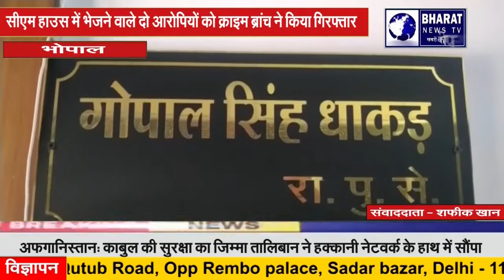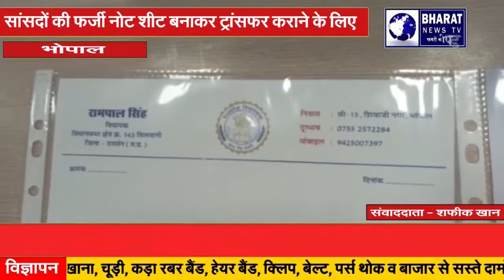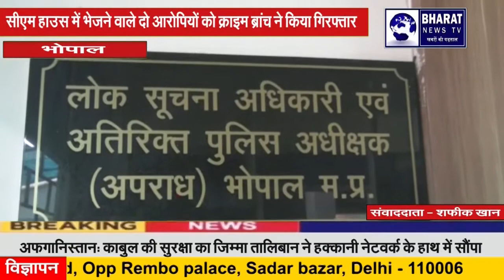भोपाल:सांसदों की फर्जी नोट शीट बनाकर ट्रांसफर कराने वाले आरोपियों को क्राइम ब्रांच ने किया गिरफ्तार